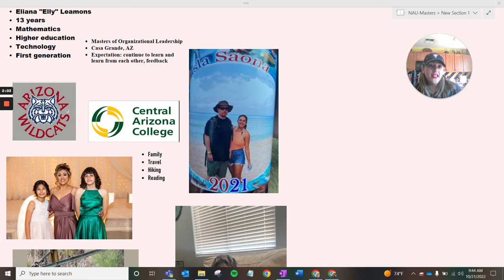MOL650 Bio video